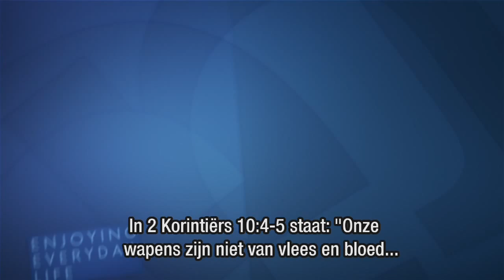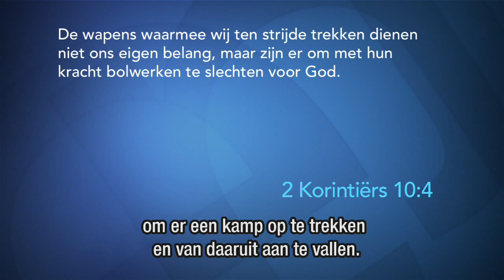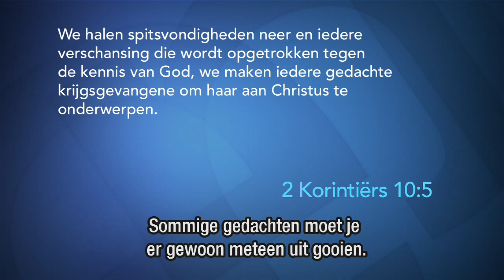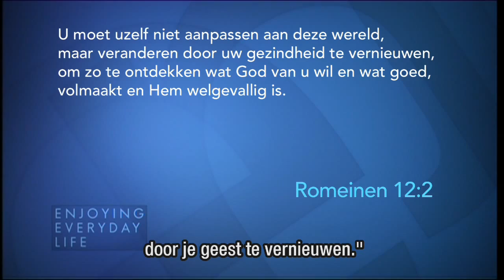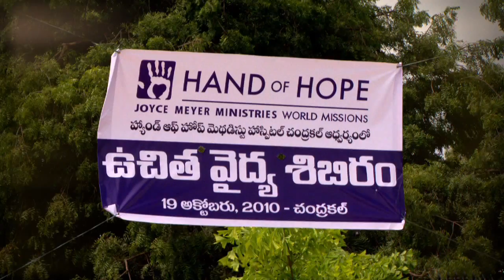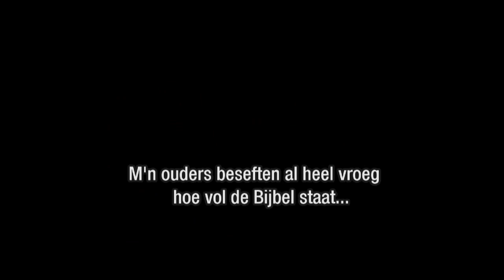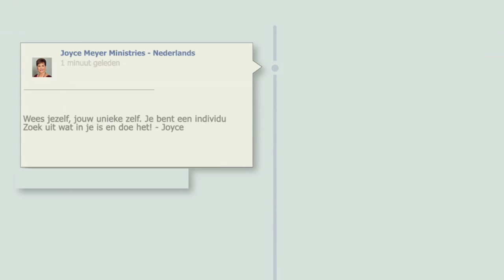Neem Gods uitdagingen aan – Joyce Meyer – Met Jezus in je dagelijks leven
Heb jij ook dikwijls het gevoel dat jij het touw bent bij het touwtrekken? God trekt aan je geest, maar satan trekt aan je ziel. Leer te luisteren naar de Geest.